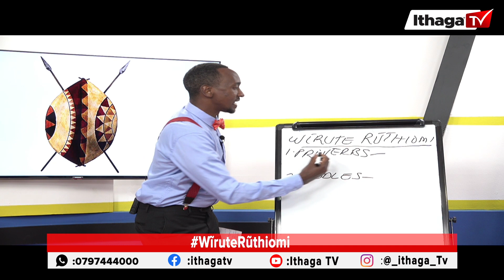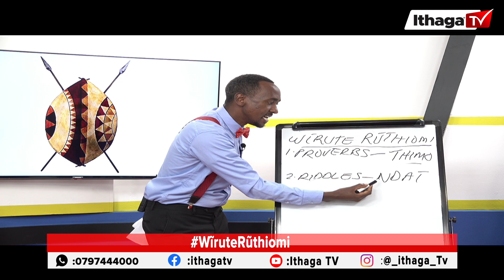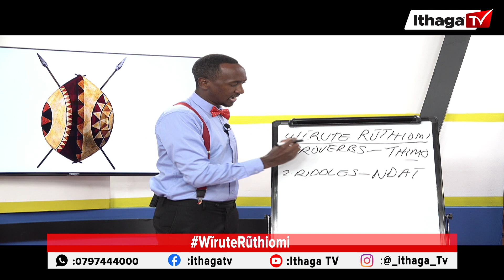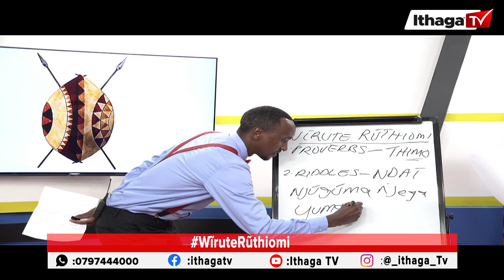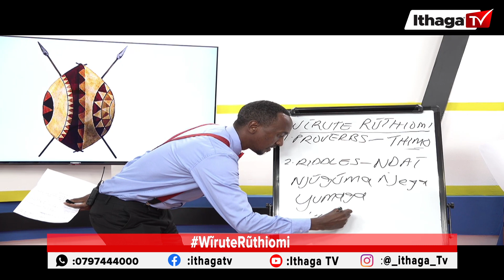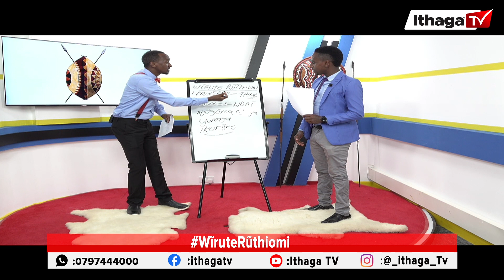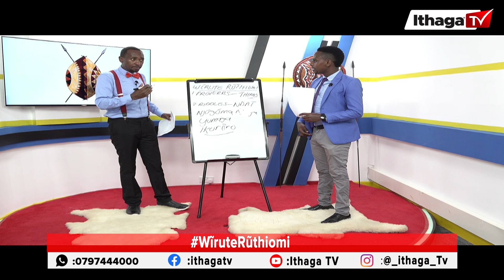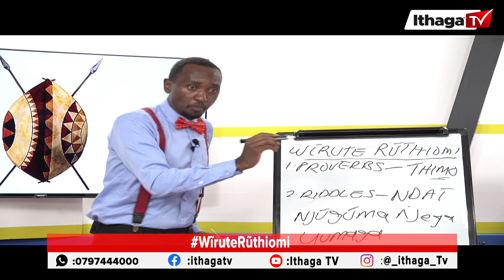WĨRUTE RŨTHIOMI - EPISODE 1 PART 1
Wĩrute Rũthiomi nĩ tabarĩra ya gũkũũhĩgia rũthiomi rwa ũgĩkũyũ, we mwĩroreri wĩ gũũkũ bũrũri-inĩ na makĩria we wĩ diaspora.
Wĩroragĩre tabarĩra ĩno o mũthĩ wa juma thaa ithatũ cia rũci-inĩ.